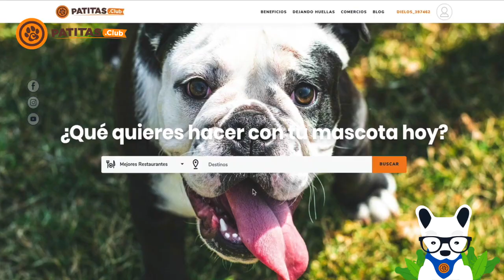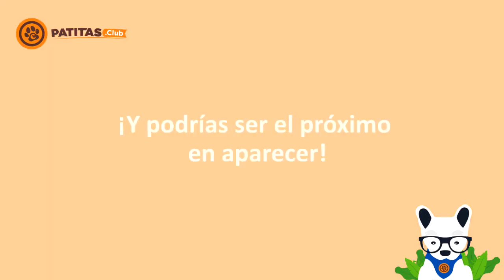Mientras Agonizaba En La Calle Una Mujer Lo Escuchó Y Lo Rescató Antes De Que...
La lucha contra el maltrato animal, parece no haber llegado a la conciencia de muchas personas que todavía toman a los perros como un juego.

Mira lo que le sucedió a este pobre perrito.

En muchas partes del mundo la crueldad animal todavía no es considerada un crimen, así que las personas se aprovechan para lastimarlos, maltratarlos y aprovecharse de ellos, dado que no tendrán una sanción penal.

Eso fue lo que le sucedió al protagonista de esta historia. A él, a pesar de ser un cachorrito, alguien sin corazón se atrevió a golpearlo al mundo de dejarlo postrado y adolorido en un poste que se convirtió en su refugio.

Su dolor era tan grande que lloraba incansablemente en ese lugar, hasta que alguien por fin lo escuchó, se apiadó de él y tomó la decisión de actuar. Lo primero que hizo fue llamar a la asociación de rescate animal de la localidad y arropar con una mantita al perro.

Lo que ella no sabía era que los torturadores iban a volver a golpear al perrito, pero al darse de las intenciones de estos hombres, puso en riesgo su propia vida para evitarle el sufrimiento al peludo. Así que se interpuso y recibió unos cuantos golpes. ¡Qué indignación!

Los bravucones se fueron y llegaron los rescatistas, quienes trasladaron al perro a un refugio donde recibió antibióticos y analgésicos para el dolor. Además, el veterinario no se encontraba en el momento así que tuvieron que esperar al día siguiente.

Sin embargo, empezó a suceder algo que impresionó a los rescatistas, y es que Souki, como lo bautizaron, intentaba morder a los voluntarios y se tornó muy poco receptivo. Aunque todos determinaron que era normal, puesto que tenía un trauma que le causaba rechazo hacia las personas.

El trauma era tan grave que no permitía que nadie lo tocara. Así que cuando llegó el médico, fue difícil hacerle un examen físico completo. Él solo miraba a la pared.

Descubrieron que Souki tenía gusanos en el corazón y la columna dañada debido a los golpes que había recibido, así que el equipo se propuso hacer todo lo que estuviera en sus manos para salvarlo.

Pasaron dos meses y él inició un proceso de mejoría bastante positivo, aunado a una mejor convivencia con los rescatadores una vez que entendió que ellos lo querían ayudar.

Souki ahora es un perro sano, con un pelaje suave, grueso, ya puede sentarse y pararse solito y es realmente feliz en un hogar de acogida.

Si te pareció hermoso el final de esta historia y estás en contra del maltrato animal, entonces compártela con tus amigos Pati Lovers y déjanos un comentario allá debajo.